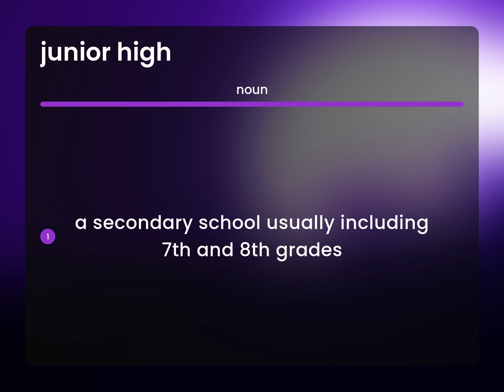Junior high — JUNIOR HIGH meaning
What is JUNIOR HIGH definition?

Susan Miller (2023, June 19.) What is Junior high?